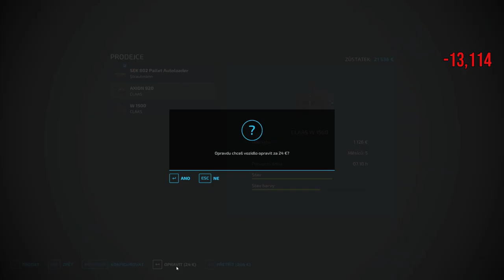FS22|Willamina #10 - PLANT CORN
1. Play And Create (Instrumental Version) - Johan Glossner
2. I Will Be Ok (Instrumental Version) - OTE
3. Into the Burning Flame (Tribute Version) (Instrumental Version) - Jed Keep
4. A Means to an End - Martin Klem